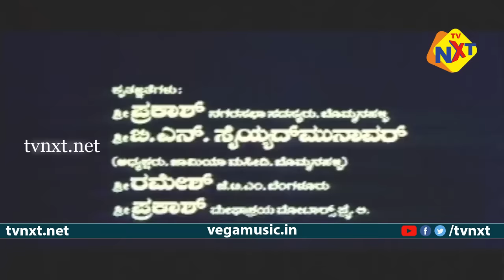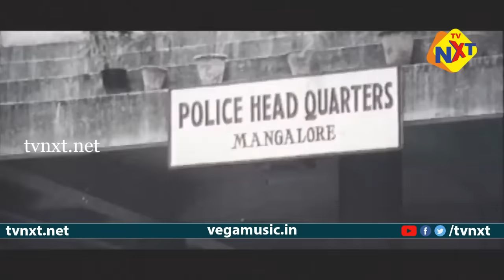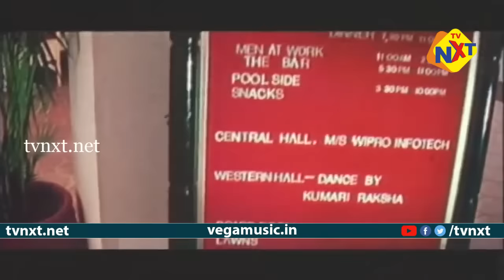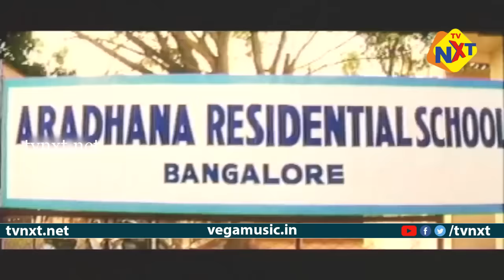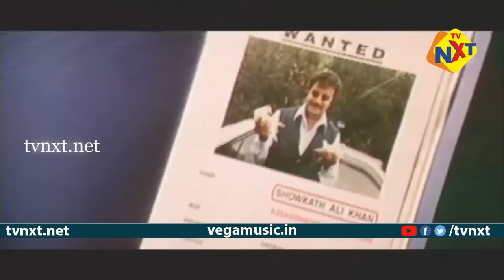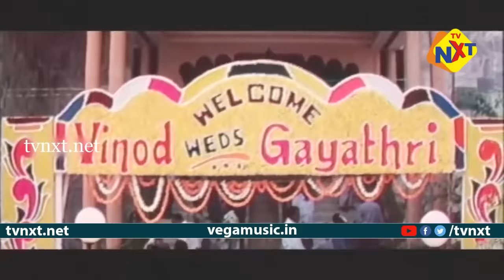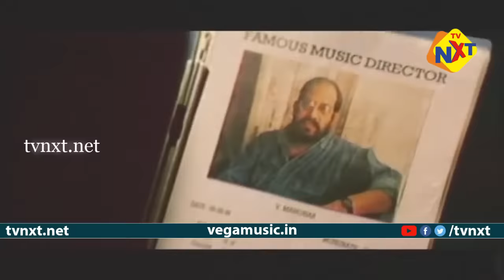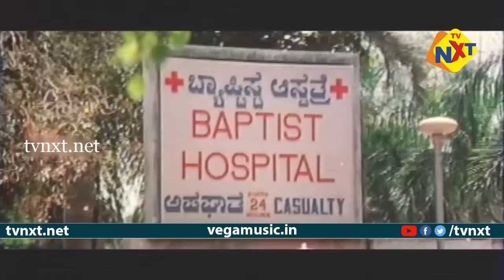Under World-ಅಂಡರ್ ವರ್ಲ್ಡ್ Kannada Full Movie | Saikumar | Charulatha | Umashree | TVNXT Kannada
Watch & Enjoy Under World-ಅಂಡರ್ ವರ್ಲ್ಡ್ Kannada Full Movie | Saikumar | Charulatha | Umashree | TVNXT Kannada

Directed by : K MADHU
Produced by : BINDUSHREE FILMS
Music composed by : V.MANOHAR.
Starring : Saikumar, Charulatha, Umashree, Hema Choudhary, Abhijith, among others.